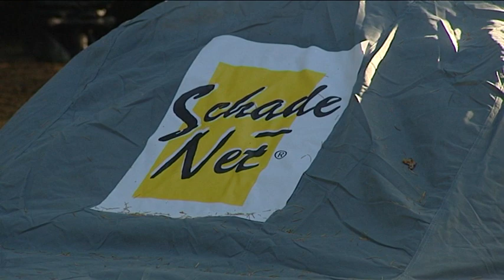Wim T. Schippers doet aan tijdrekken bij presentatie meest gedeukte auto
Bij het Kröller-Müller Museum met verslaggever George Borghouts